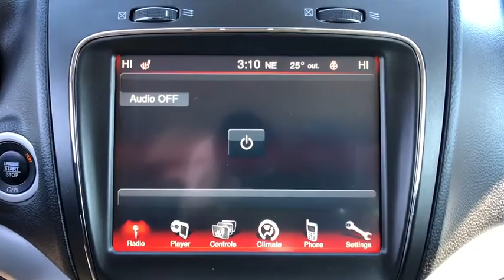2016 Dodge Journey Danbury, Newtown, Ridgefield, Brookfiels, New Fairfield, CT D2264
Used 2016 Dodge Journey available in Danbury, Connecticut at Danbury Automotive. Servicing the Newtown, Ridgefield, Brookfiels, New Fairfield, CT area.
2016 Dodge Journey AWD 4dr R/T - Stock#: D2264 - VIN#: 3C4PDDEG0GT244003

Danbury Automotive
100-102 Federal Road

R/T trim. CARFAX 1-Owner Excellent Condition GREAT MILES 31081! EPA 24 MPG Hwy/16 MPG City! Heated Leather Seats 3rd Row Seat Rear Air All Wheel Drive Alloy Wheels QUICK ORDER PACKAGE 28P DRIVER CONVENIENCE GROUP. SEE MORE!br /br /KEY FEATURES INCLUDEbr /Leather Seats All Wheel Drive Third Row Seat Rear Air Heated Driver Seat. MP3 Player Privacy Glass Keyless Entry Steering Wheel Controls Child Safety Locks. br /br /OPTION PACKAGESbr /DRIVER CONVENIENCE GROUP: ParkSense Rear Park Assist System ParkView Rear Back-Up Camera Universal Garage Door Opener BLACK SIDE ROOF RAILS QUICK ORDER PACKAGE 28P: Engine: 3.6L V6 24V VVT Transmission: 6-Speed Automatic 62TE. Dodge R/T with Pitch Black Clearcoat exterior and Black/Red interior features a V6 Cylinder Engine with 283 HP at 6350 RPM*. Serviced here Non-Smoker vehicle. br /br /EXPERTS ARE SAYINGbr /Edmunds.com explains Its suspension provides a smooth ride even over the roughest road surfaces and that in combination with supportive seats and a quiet interior makes the Journey an ideal companion on long road trips.. Great Gas Mileage: 24 MPG Hwy. Approx. Original Base Sticker Price: $33700*. br /br /Price may include Dealer Finance Rebate of $500-$750 dollars only available on retail finance sales; cash sales ineligible for rebate. Price excludes tax title DMV Doc Fee $699 & Prep Fee $287.75. Price subject to change. See dealer for details. Pricing analysis performed on 1/31/2020. Horsepower calculations based on trim engine configuration. Fuel economy calculations based on original manufacturer data for trim engine configuration. Please confirm the accuracy of the included equipment by calling us prior to purchase. br /